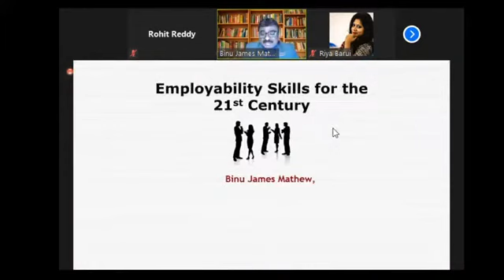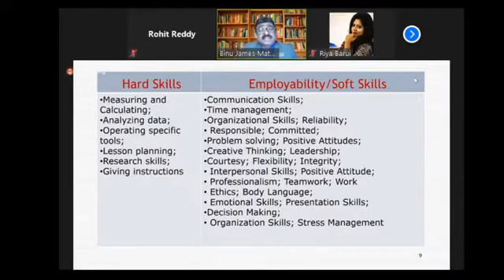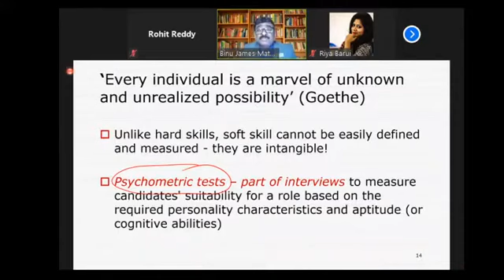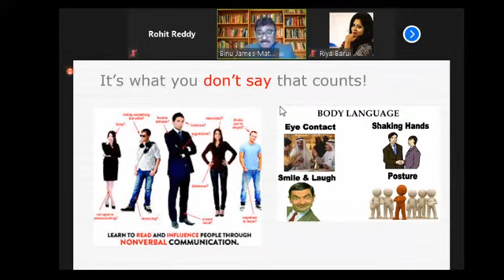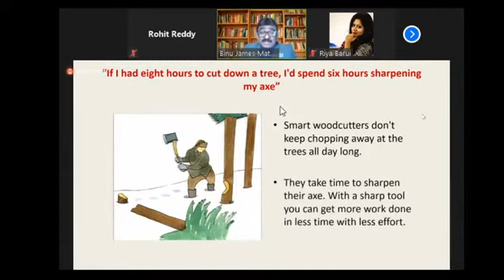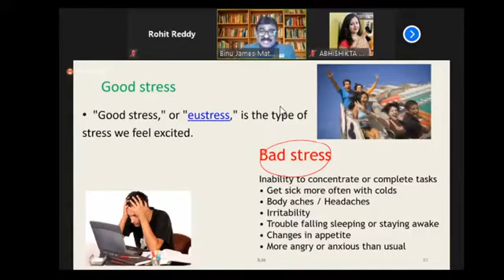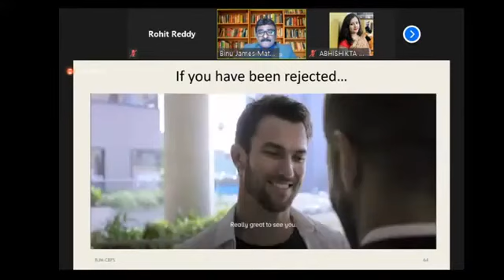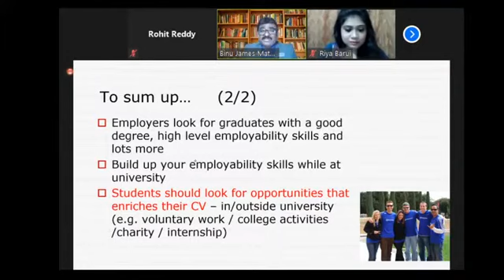Employability Skills for 21 Century Workforce | International Lecture | IEM Kolkata | BJM Webinar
This webinar is a part of International Distinguished Lecture Series and Faculty Development Programme on Language & Literature, Institute of Engineering and Management (IEM), Kolkata, India, 12 Sept 2020.

It covers 6 areas of key Employability Skills: Communication, Emotional Intelligence, Time Management, Stress Management, Right Attitude and Band 'You.'

Speaker: Dr.  Binu James Mathew: Asst Professor and former Deputy Head, (Academic) Quality Assurance Unit, at College of Banking and Financial Studies (CBFS), Oman.

Dr Mathew has had 25 years of teaching, training and research experience in English language and general management subjects. Previously, he worked with the University of Mumbai, and Institute of Management Studies, Mumbai.  He was a Naval NCC - Sub-Lieutenant in Mumbai during his tenure with University of Mumbai.

He holds a PhD from IIT Bombay, MA and M.Phil. (Research) in English, MBA in Customer Relationship Management and is certified as a Cambridge University CELTA-qualified teacher.  He has also been a certified corporate trainer conducting training in general management and soft skills that include Business Communication, Emotional Intelligence & Leadership, Customer Relationship Management and Teamwork.

He has presented papers at several international conferences and published his research papers in national and international journals.